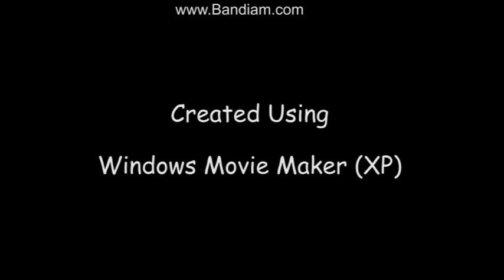Call Of Duty Montage - Drowning Pool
Song used -